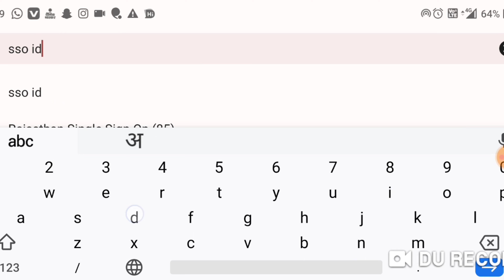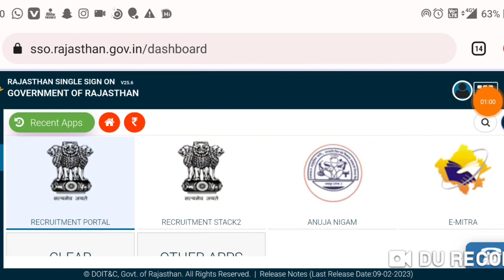Rajasthan REET mains Admit Card 2022 // How To Download Rajasthan RTET Exam Admit card 2023